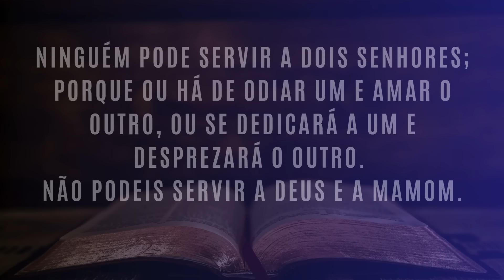AS “BETS” E O QUE ESTÁ ACONTECENDO:⚠️ ALERTA! | #1220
O que está por detrás das propostas de ganhar dinheiro fácil?
Não caia no golpe do seu próprio coração!